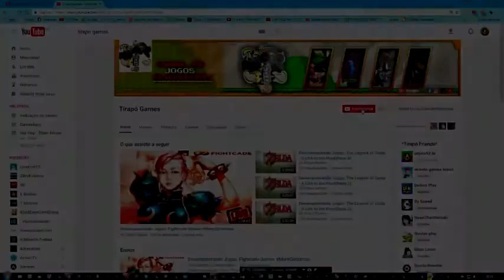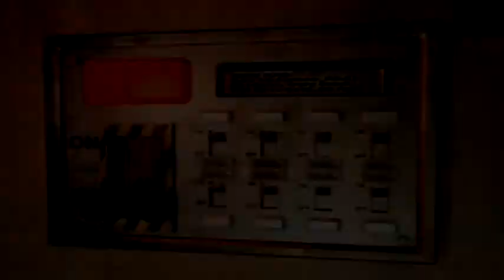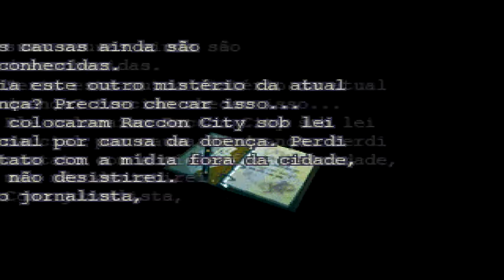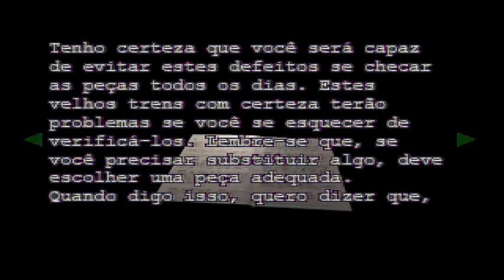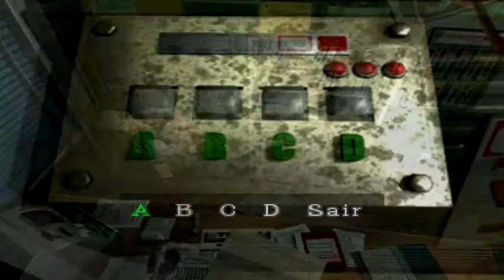Detonado Resident Evil 3 Nemesis(PT-BR) (02) Nicholai Não Confia em Nós!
Steam: Tirapó Games
Skype: tirapo_games
Curse: Tirapo_Games